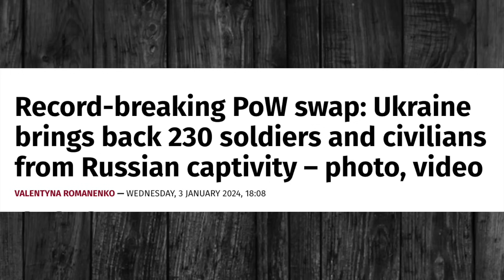உக்ரைன் Drone Factory காலி..அதிரடியாக முன்னேறும் ரஷ்யா..வசமாக சிக்கிய உக்ரைன் படை | Senthil Defence